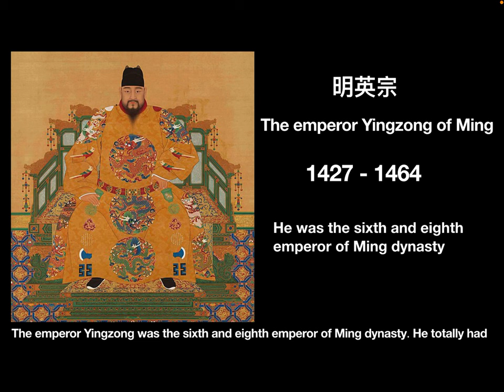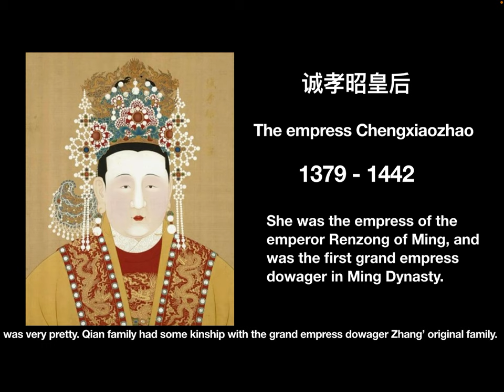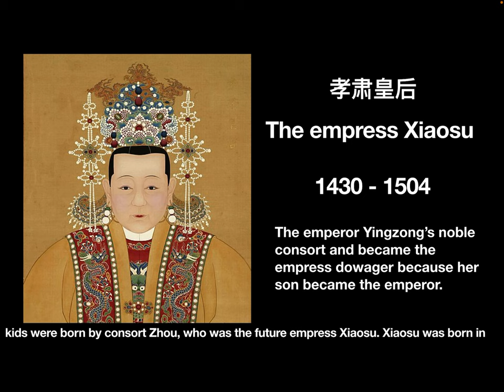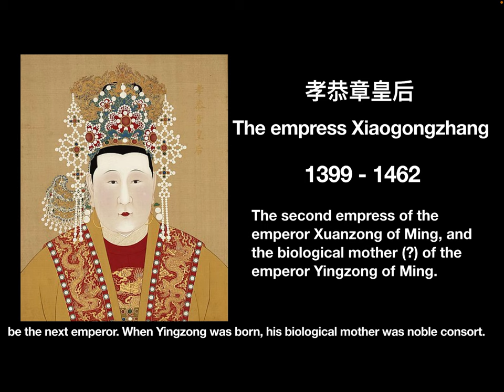The war between two empresses of the emperor Yingzong of Ming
In this video, let’s see the real imperial battle between two empresses in Ming dynasty.